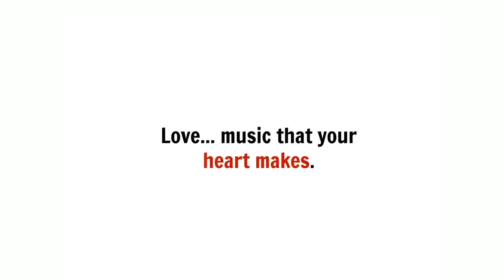The Digital Suite: Lost Paintings Part 1 (Better Together)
EYM Digital (Specialty Music Production & Songwriting) brings you The Digital Suite; Marrying short stories with songs about relationships, love, life & more.

The first installment, "Lost Paintings", is an expression of the thoughts and feelings that a young lady went through while on this emotional roller coaster we call love.

"Maybe love won't last forever... but art does."

Shot and Edited by Suyison